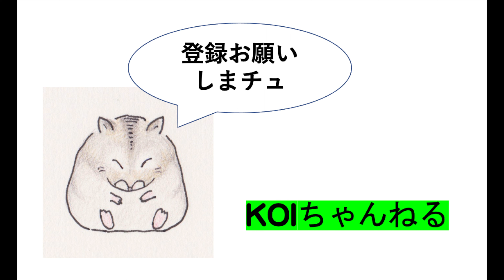オオタカとカラスの空中戦・本日のおっさんぽ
撮影中、急に上空で、
オオタカのカラスの空中戦が
始まりました。
手前に木の枝が結構あるので、
ピントは常にマニュアルとなりました。
たまたま軽い望遠レンズだったので、
長時間撮影で上を向いてカメラを保持しても
耐えられましたが、
もし重いレンズだったら、
途中でヘコタレていたかもしれません。
カラスは最初２羽でしたが、
最後は３羽で攻撃していた模様です。

レンズ
OLYMPUS 75-300mm

music　PIANOLOOP  ©️ DOVA SYNDROME